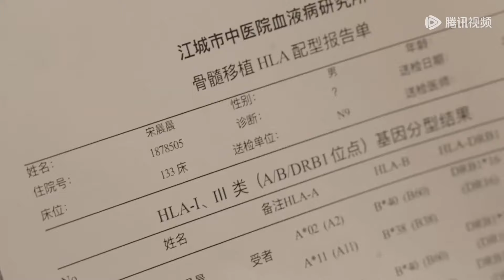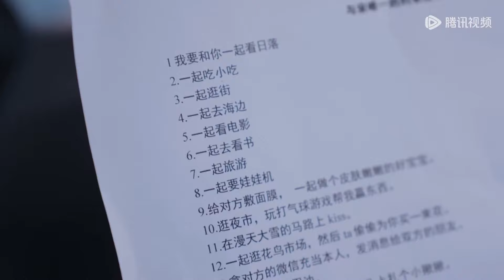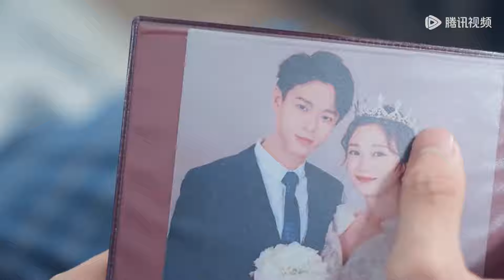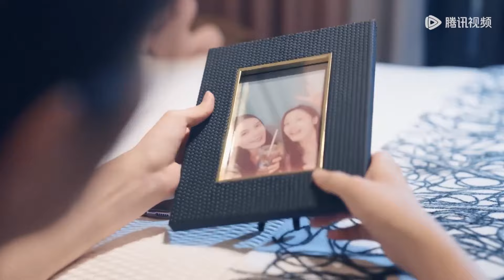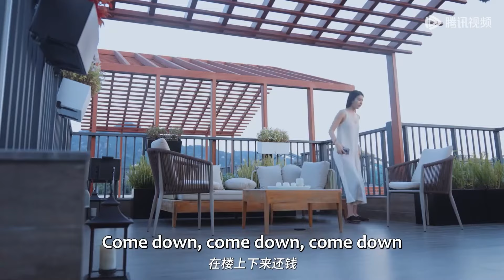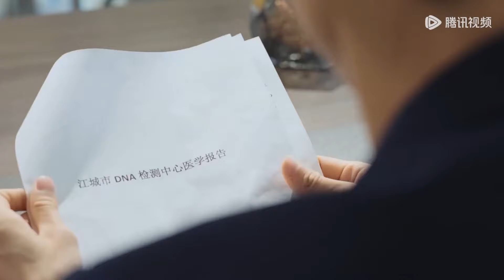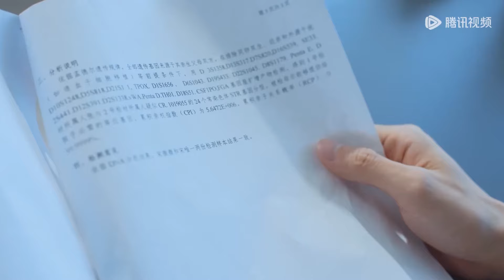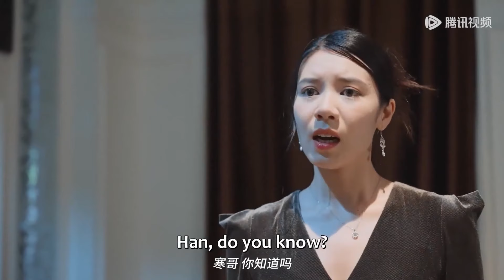💋灰姑娘主動投懷送抱，和霸總激情一夜，讓自己懷孕生下孩子 前妻不准逃 Ex-WifeDon'tLeave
🐬剧名(Drama Name)：《前妻不准逃 Ex-Wife Don't Leave》

冷血薄情的厉柏寒情不自禁爱上全新身份的宋唯一，六年前厉少抛弃宋薇薇并让她车祸失踪。宋薇薇死里逃生化名宋唯一，为救患病的儿子而回到厉少身边。宋唯一发现原来那个狠心抛弃她的厉少，并非她想象中那样简单。
☞主演：蓝禹 / 宣淏

【Synopsis】Pei Yuan, an intern, accidentally caused her boss Ji Shiyu to have amnesia and was forced to live with him. Every day their love drama would be displayed. What she didn't realize was that she was getting deeper and deeper into this relationship. When she fell in love with Ji Shiyu, she suddenly found he did not have amnesia!
【Starring】Wu Yalu, Qiu Dingjie